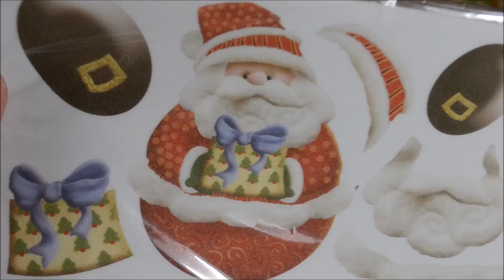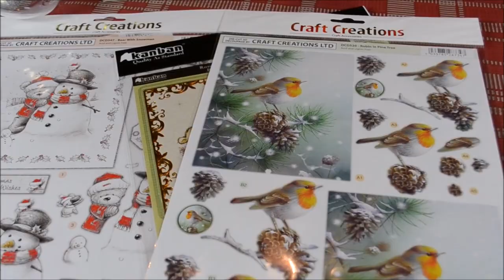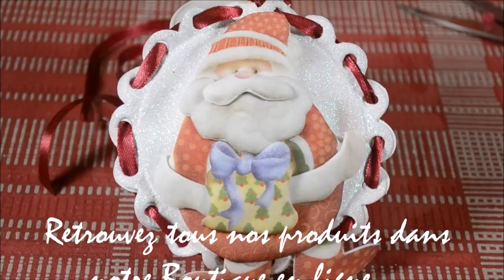🎅 BOULES TRANSPARENTES DIY NOEL ☆ Tutoriel ☆ LOISIRS CREATIFS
et sa Boutique en ligne vous offrent cet Atelier-Vidéo Créatif : Imaginer et créer des boules de NOEL. Retrouvez tous nos produits dans notre boutique en ligne

Artiste : __url_artiste__